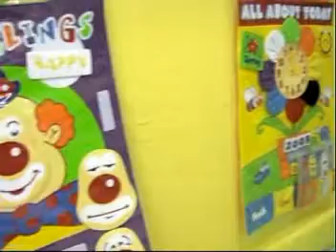St. Nicholas' Home Toy Library & Playground Part 3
Everybody needs a toy, so do the visually impaired friends. St. Nicholas' Home has managed to setup the unprecedented toy library and playground for our visually impaired friends in Northern Malaysia.